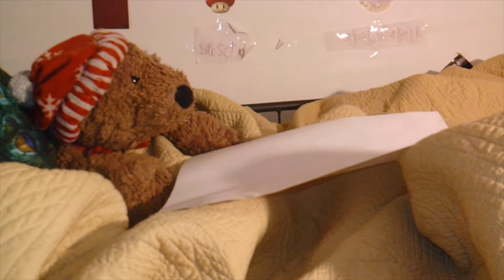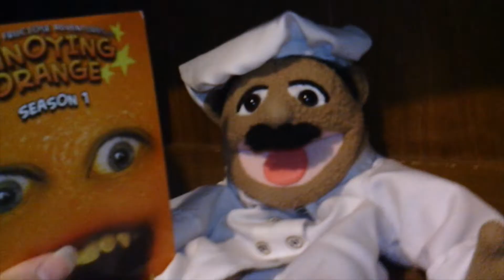DMBG Movie: Chef pee pee's vacation!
Over worked and on high demand, Chef Pee Pee has enough of it! while venting his frustrations in the fresh air, he happens to stumble on the Emojis. They offer him a vacation of a life time. Will this be an adventure in the making. or is this Treachery in disguise? Join us for another tale From Super Mario John, And meet some new friends or foes of DMBG?